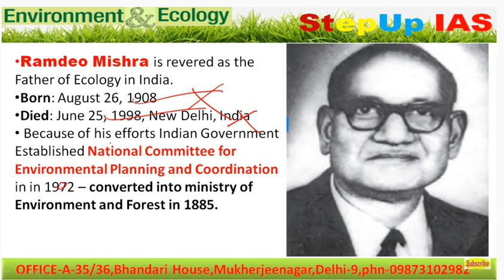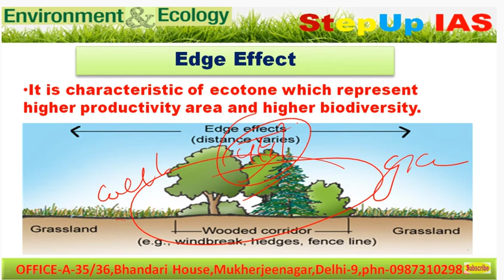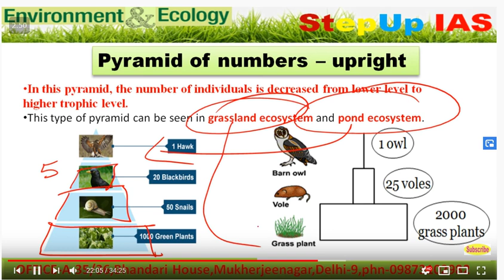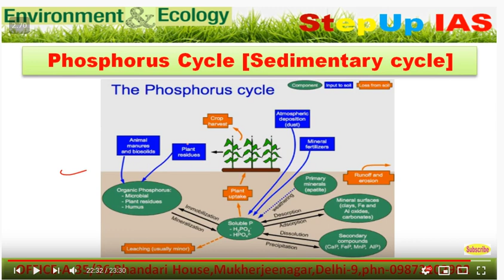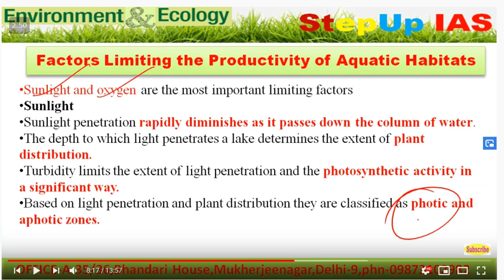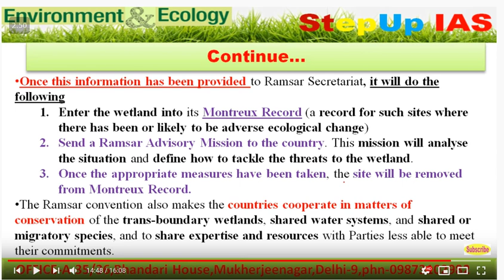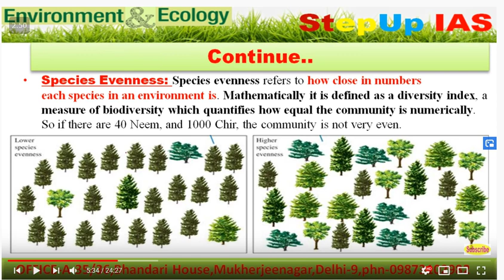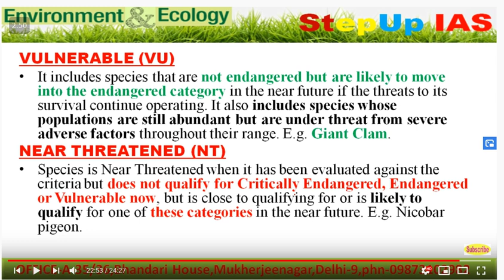quick environment revision for UPSC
UPSC 2020, Prelims 2020,